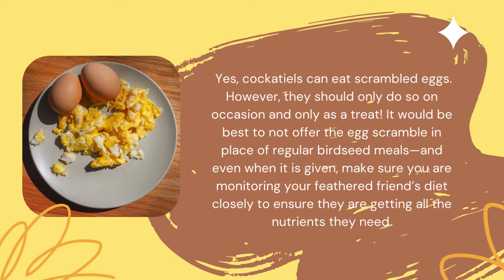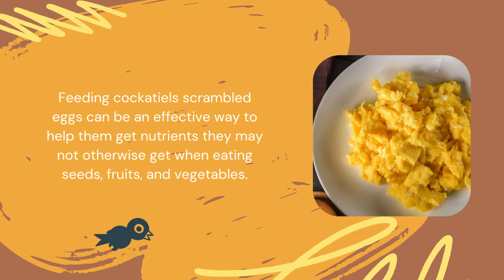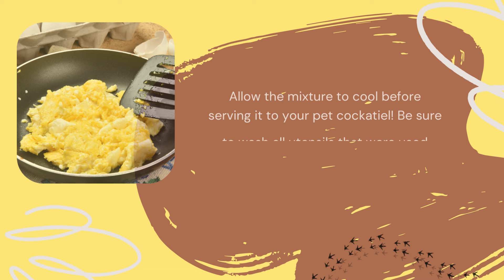Can Cockatiels Eat Scrambled Eggs | Dr Cockatiel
🐦 Wondering if your feathered friend can enjoy some scrambled eggs? 🍳 Join us as we dive into the world of cockatiel nutrition in this egg-citing video! 🎥

In this feather-filled adventure, we'll explore the benefits and potential concerns of feeding scrambled eggs to your beloved cockatiels. Our avian experts share valuable insights to ensure your feathered companions stay happy and healthy. 🌈

🔍 Topics covered:

Nutritional benefits of eggs for cockatiels 🥚
Risks and precautions to consider 🚫
Tips on preparing eggs for your feathered friends 🍽️
Whether you're a seasoned bird owner or a curious enthusiast, this video is for you! Join the conversation in the comments section and let us know your experiences with feeding eggs to cockatiels. 🗨️